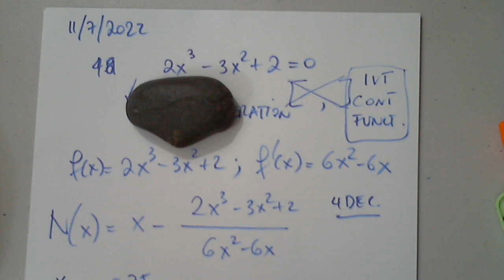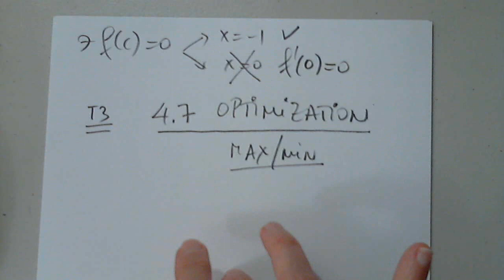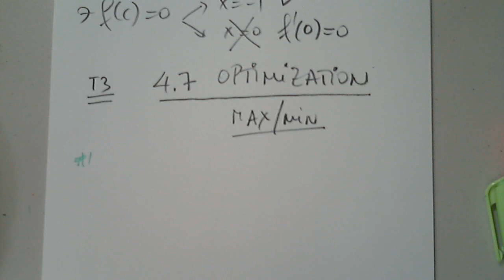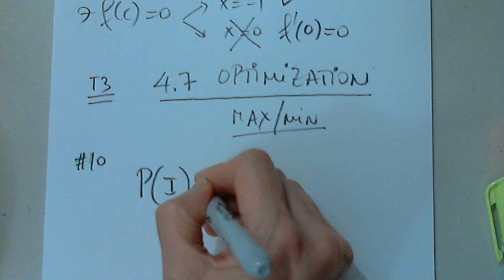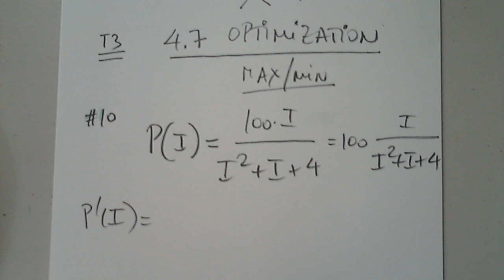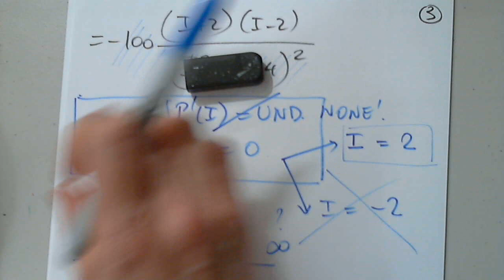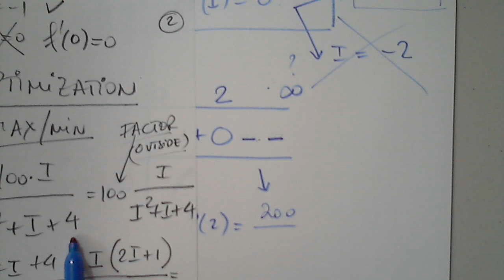MAT 191 SECTIONS 4.7 AND 4.9 PART 1 NOVEMBER 7